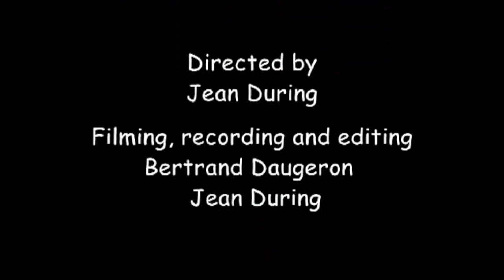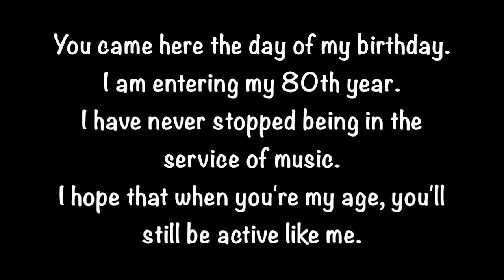Uzbek master Turgun Alimatov plays dutor (2001)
The legendary Turgun Alimatov  (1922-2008). Rec. J.During  with B. Daugeron, Tashkent, 2001. Improvisation, Rohat, short talk